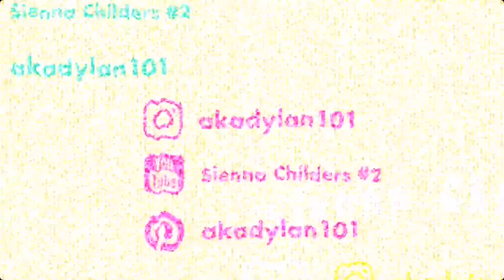Gameday |vlogmas day 1 🎄